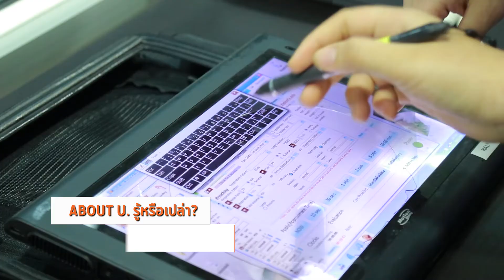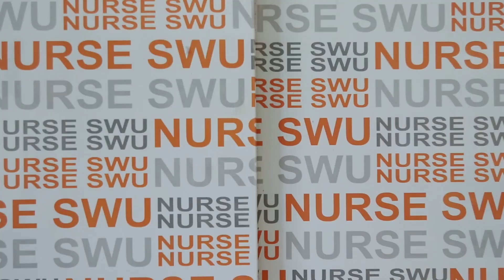About U.รู้หรือเปล่า? Ep.7 คณะพยาบาลศาสตร์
About U.รู้หรือเปล่า? Ep.7
กลับมาพบกันอีกครั้งกับ About U. รู้เหรือเปล่า?
Ep.นี้จะพาไปพบกับคณะพยาบาลศาสตร์
คณะที่เรามักเรียกกันเล่นๆว่า นางฟ้าชุดขาว
คณะที่ได้ชื่อว่ามีนิสิตที่เรียบร้อยที่สุด เป๊ะที่สุด
จะมีหลักสูตรและการเรียนการสอนอย่างไรบ้าง
ไปพบกับท่านคณบดีกันเลยครับ